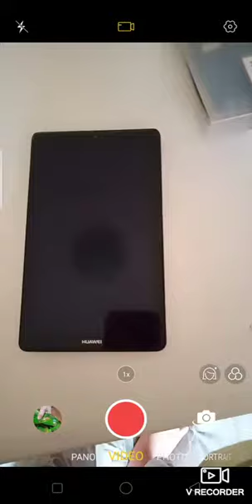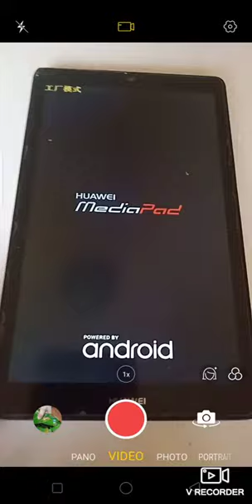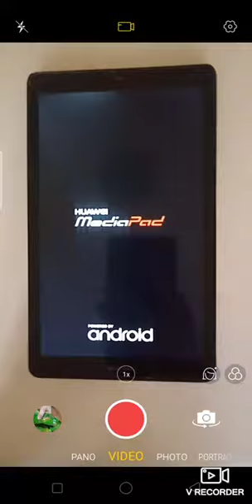how to reset the tablet Huawei Media pad part 2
1. click power off

2. press volume and power button to recovery mode

3. click "reboot system now"

4. and your done!

sorry i cannot understand language in recovery mode because it's Korean it's should must be English not Korean! 🤔